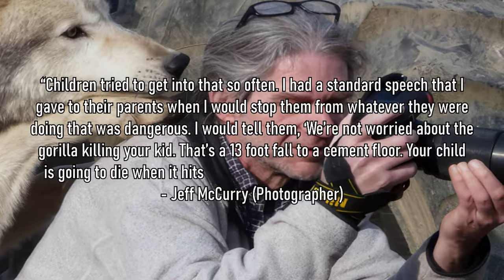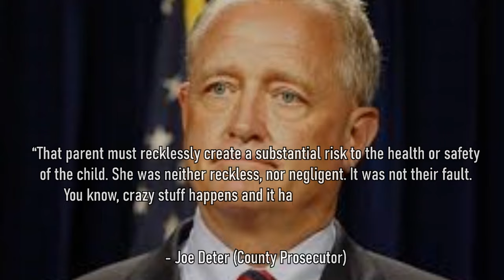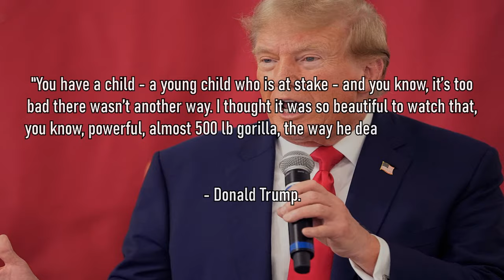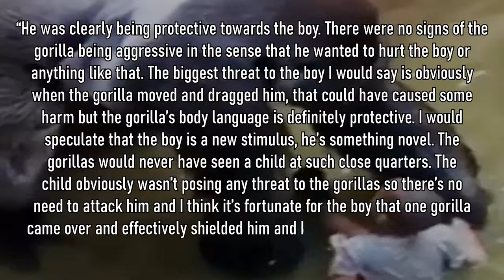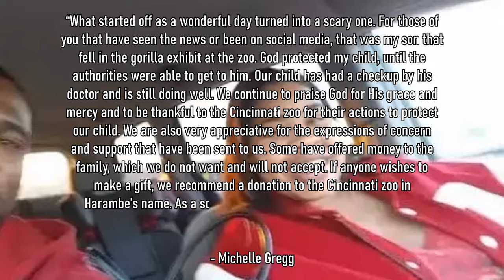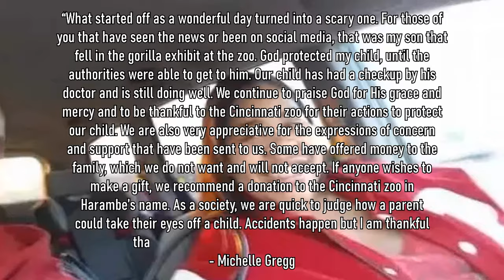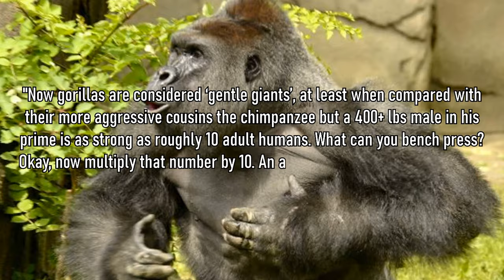The Tragic Death Of Harambe